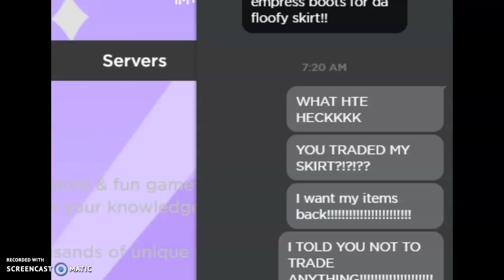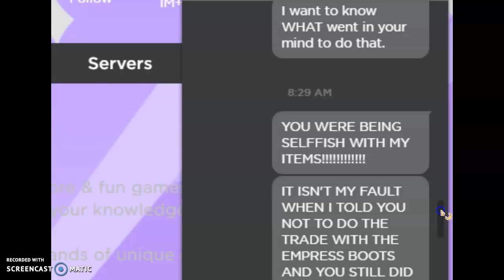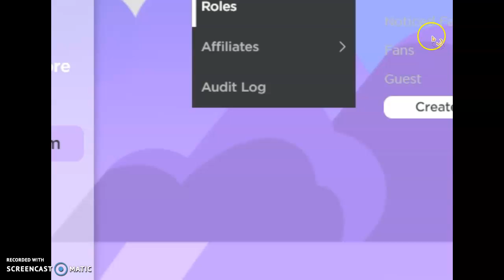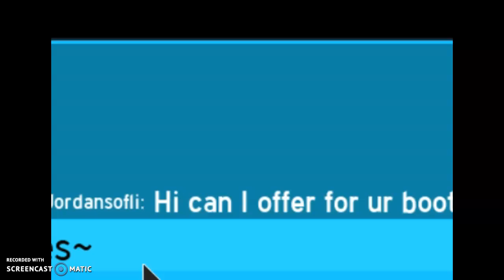This was her reaction after I made the video (She traded my trainbow for empress video)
This was her funny reaction, LOL